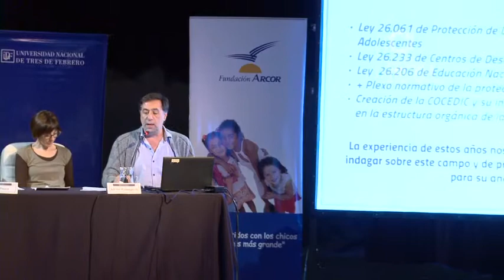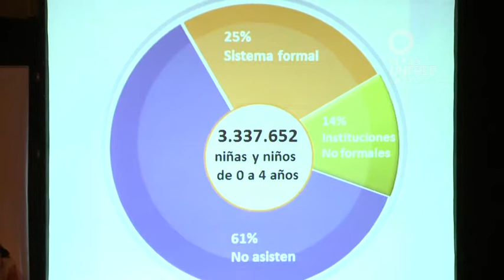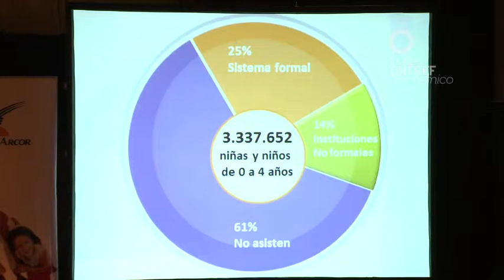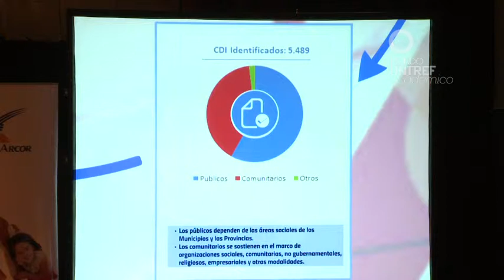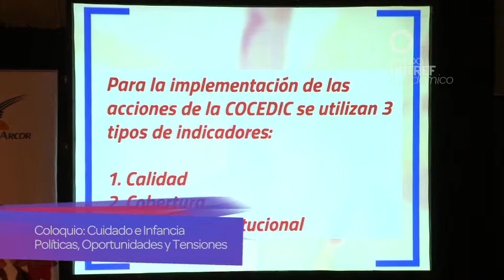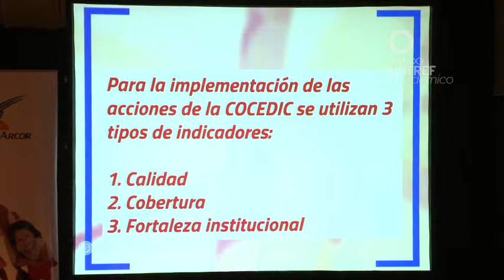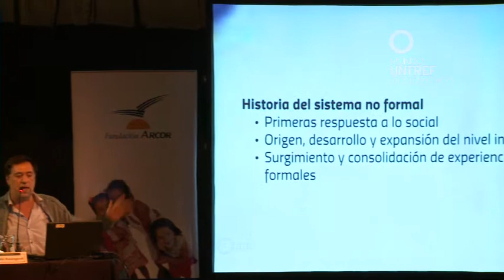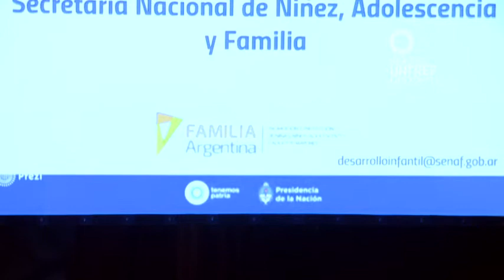Coloquio Cuidado e Infancia. Parte IV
El CEIPSU, junto a la Fundación Arcor, IIPE UNESCO y Equidad para la infancia organizaron el "Coloquio: Cuidado e infancia. Políticas, oportunidades y tensiones".